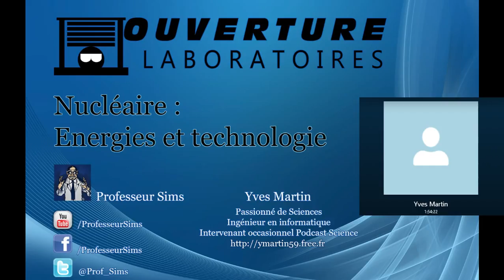Live Nucléaire: Energies et Technologies